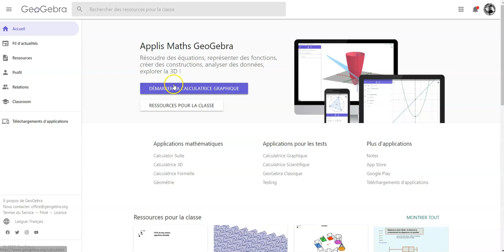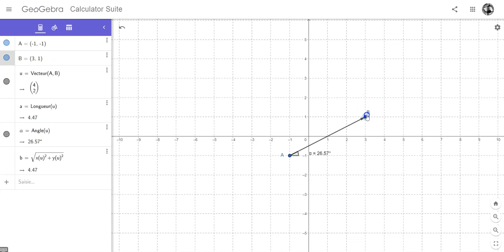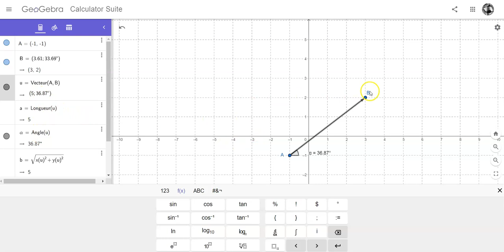Créer un vecteur avec GeoGebra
Utilisation de l'application Calculatrice graphique pour créer un vecteur et pour afficher sa norme et sa direction.